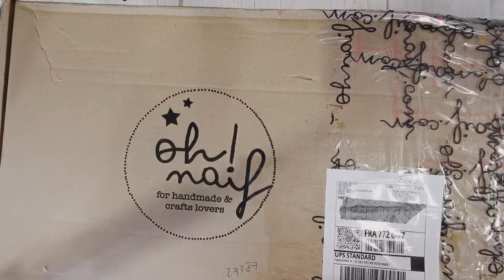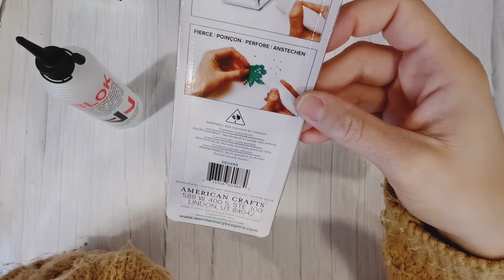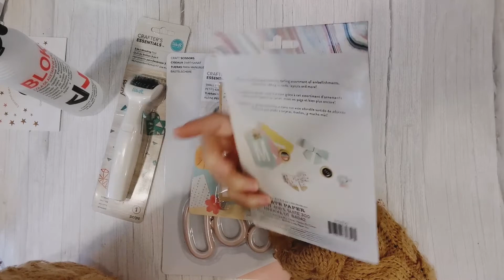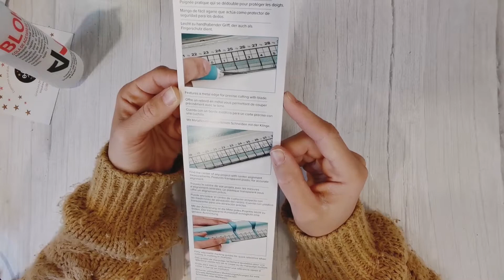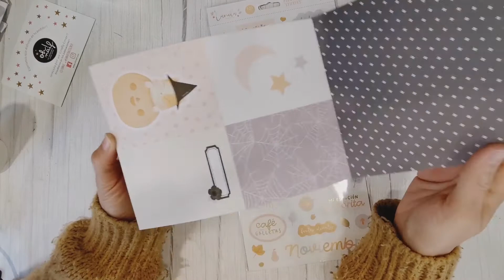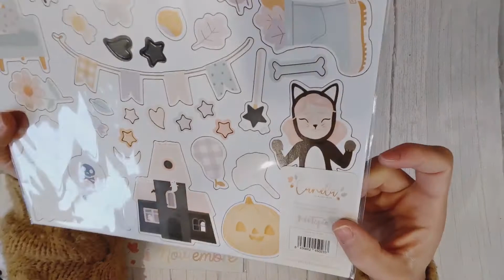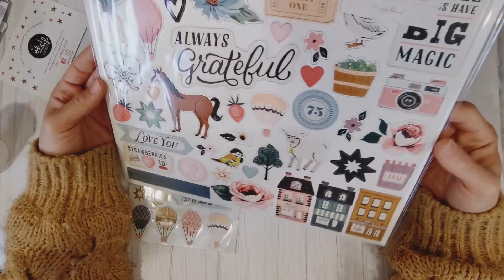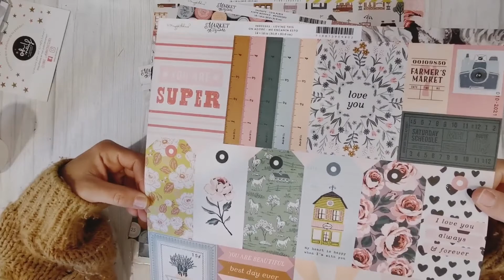Haul Ohnaif scrapbooking 😍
*Vinted
Lolo972j